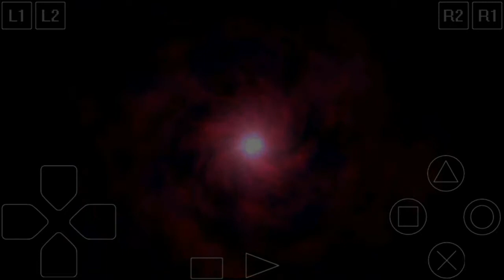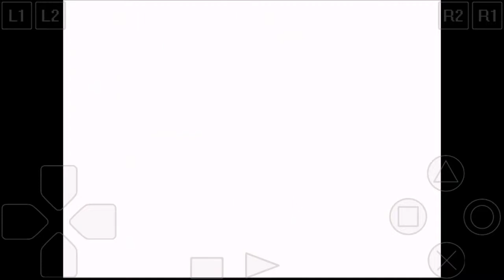King L'Renouille Beast Rune (Suikoden II) Part 1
In L'Renouille has 3 lord and this is the final boss